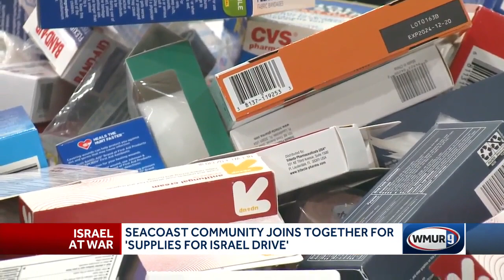Seacoast community joins together for Supplies for Israel Drive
Organizers say everything they've collected is being driven to Logan Airport in Boston, where it'll then be shipped overseas.